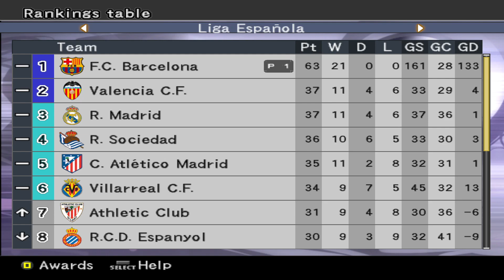PES 6 Pro Evolution Soccer 6 Pro Patch 2006-2007 Top Player 30 mins PC 20240318